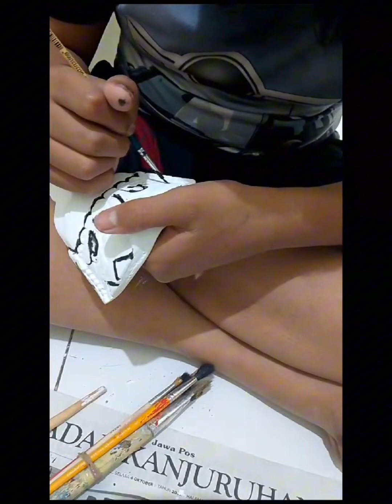Lomba Mewarnai Topeng | Lucky Arjuna